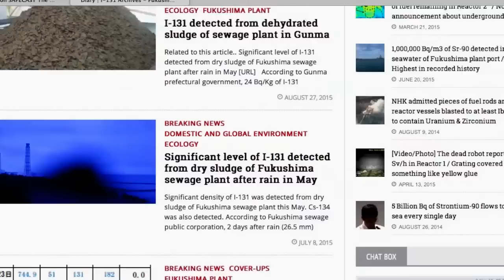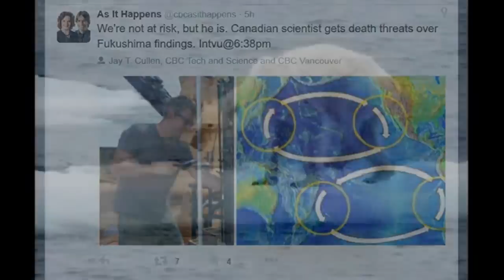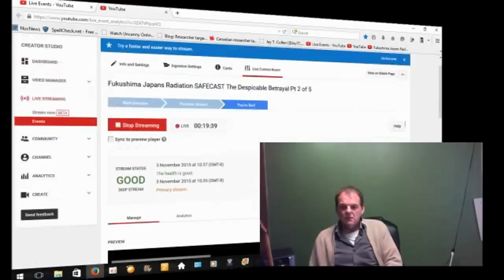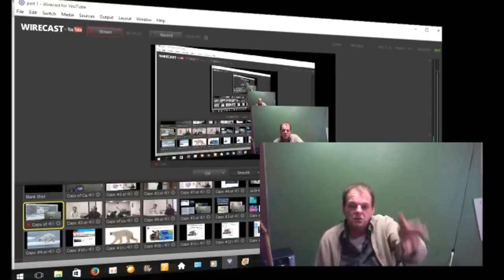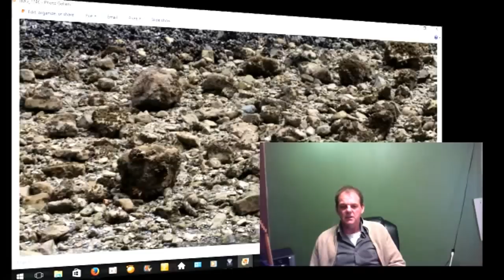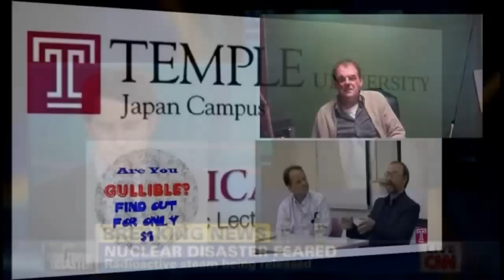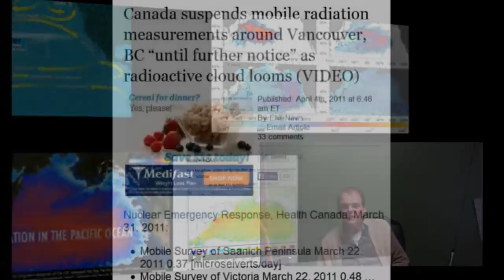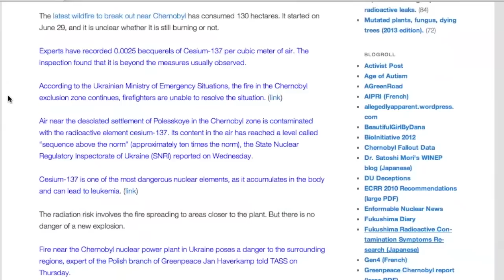Fukushima: Japan's Radiation SAFECAST Perverts Data (part 2 of 5)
Japans Radiation SAFECAST The Ultimate betrayal Pt 2 of 5 .
Japans Radiation SAFECAST The Ultimate betrayal Pt 2 of 5 . We break down SAFECAST & Temple University Massive Cover Up in this special 5 part series that got Shut down after episode two.
Here's the link to the video Dana is breaking down: Public Lecture Video(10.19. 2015) Fukushima Daiichi- a view from two sides of the Pacific Speaker: Ken O. Buesseler
Department of Maine Chemistry and Geochemistry, Woods Hole Oceanographic Institution, Woods Hole MA
Discussant: Azby Brown

Proof they are Lying about Iodine-131 "not being found" since 2011!
MAY 21, 2015: Iodine-131 detections in Finland and Norway preceded by detections in Japan.
SEPTEMBER 20, 2015 The highest I-131 density of this year detected in 2 Fukushima sewage plants
SEPTEMBER 13, 2015 Iodine-131 detected from dried sewage sludge in Funabashi city of Chiba
AUGUST 27, 2015 I-131 detected from dehydrated sludge of sewage plant in Gunma
JULY 8, 2015 Significant level of I-131 detected from dry sludge of Fukushima sewage plant after rain in May FUKUSHIMA i-131 hed fake
Proof they are Lying about Iodine-131 "not being found" in the water since 2011!
JULY 8, 2015 Significant level of I-131 detected from dry sludge of Fukushima sewage plant after rain in May
NOVEMBER 17, 2014 I-131 density spiked in sewage plant of Fukushima
DECEMBER 13, 2013 Tepco “Major release of fission product observed on 3/20~21/2011″ / “Spiked the radiation level in Kanto region”
JULY 2, 2013 [Iodine-131 detection in school lunch] Obihiro city, “Iodine-131 was mistakenly detected, possibly it’s Pb-214″
JUNE 30, 2013 “Iodine-131″ detected from various school lunch ingredients from North Kanto area